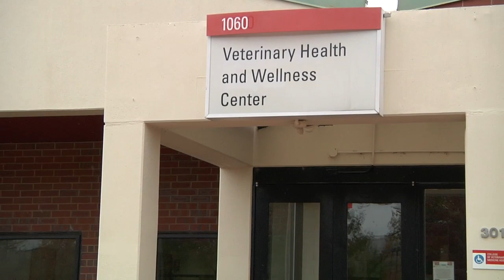Behavioral Medicine Service at NC State University's College of Veterinary Medicine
The Behavioral Medicine Service is part of the North Carolina State University Veterinary Health and Wellness Center. We specialize in the treatment of behavior disorders in companion animals. These include anxiety disorders, elimination problems, compulsive behaviors, and numerous other problems in dogs and cats.